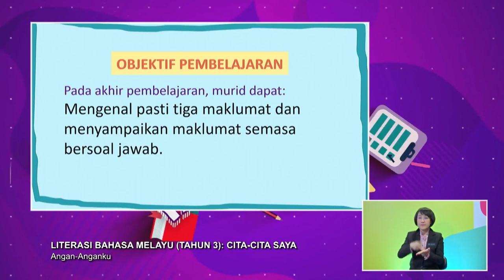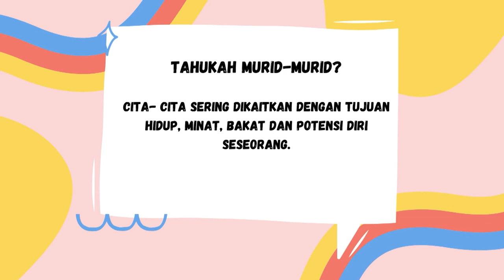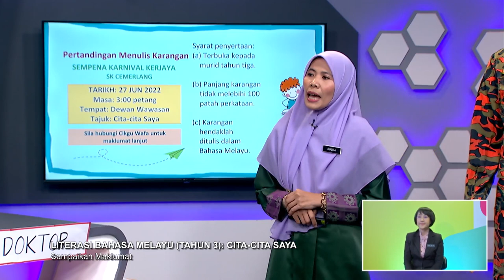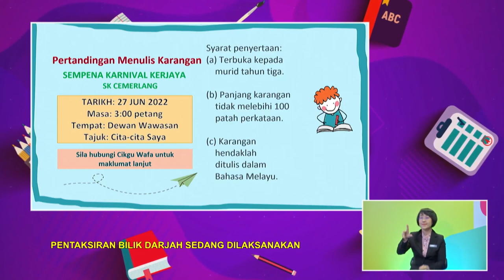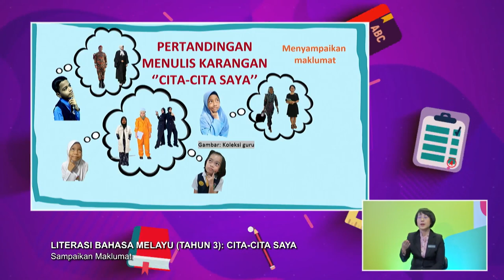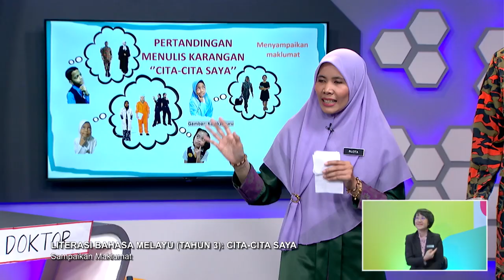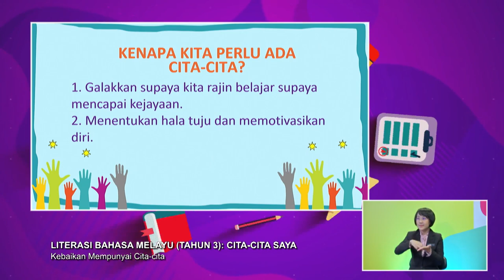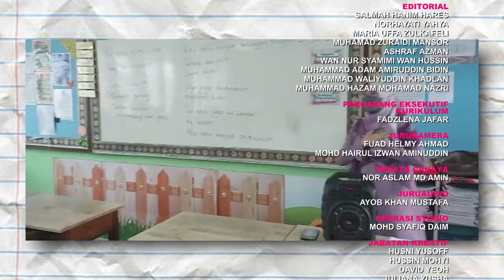DidikTV Tahap I 2022 Ep 94 Literasi Bahasa Melayu Tahun 3 Cita Cita Saya